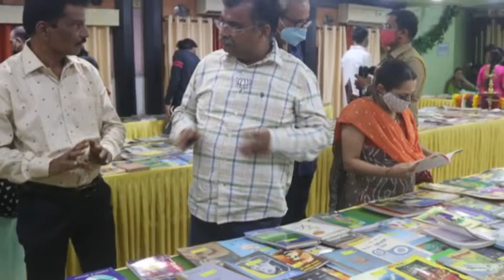पुस्तक आदान प्रदान कार्यक्रम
हीच डोंबिवलीची दौलत.

पै सरांच्या फ्रेंड्स लायब्ररीचा पुस्तक आदान प्रदान हा अत्यंत अनोखा साहित्य सोहळा पुन्हा रसिक वाचकांच्या सेवेत रुजू झाला. 2020 आणि 2021 या दोन वर्षांच्या सक्तीच्या विश्रांती नंतर.

तुमच्या संग्रहातील वाचून झालेली पुस्तक आणून द्या आणि तुम्हाला आवडतील ती पुस्तक तुमच्या संग्रहासाठी घेऊन जा असं या आदान प्रदानचं स्वरूप. डोंबिवलीतील वाचकांमध्ये प्रचंड लोकप्रिय ठरले. ज्ञान वाटल्याने वाढतं हा गुरुकुल परंपरेचा विचार त्यामागे आहे.

वाचनालयाच्या माध्यमातून साहित्यिक परंपरा जपण्याचं आणि मराठी भाषेला, मराठी वाचकांना अभिरुची संपन्न ज्ञान भांडार देण्याचं व्रत डोंबिवलीच्या फ्रेंड्स लायब्ररीने घेतलं आहे. डोंबिवलीकरांची साहित्यिक भूक या आदान प्रदान सोहळ्यामुळे भागतेच आहे पण त्याचमुळे नवे नवे वाचक जोडले जात आहेत.

जो वाचेल तो वाचेल या म्हणीप्रमाणे एक एक वाचक जोडूनच हजारो सुसंकृत नागरिक घडवण्याचं मोठं कार्य पै सरांनी केलंय. आपल्या गावाचा सांस्कृतिक वारसा पै सरांसारख्या झटून काम करणाऱ्या व्यक्ती आणि संस्थांमुळेच तर बनला आहे.

हीच डोंबिवलीची खरी दौलत डोंबिवलीकरांकडून जगात कोणीही हिरावून घेऊ शकत नाही.

थँक यु पै सर !